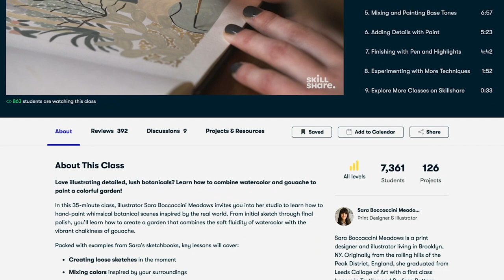Anesthesiologist REACTS: Grey's Anatomy Ventilator Shortage "Breathe" S17E10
In today's episode we will talk about ventilator settings, creative uses of ventilators during the REAL covid crisis as compared to how it is portrayed in the current season of Grey's Anatomy, and how the one and only time I lost a patient was from a way similar to this episode. Also, a CORRECTION: that was most likely high flow nasal cannula not nasal CPAP. BRAIN FART!

▶️I Make New Videos Several Times Every Week!

👩🏼‍⚕️ WHO AM I? I'm Kristina Braly, an Anesthesiologist (M.D.), mom to a toddler, newborn, Wife to HB (an Orthopedic Surgeon), YouTuber and Blogger since 2009, and dog-mom. I'm launching my own line of size-inclusive, performance scrubs in 2021! Follow me for daily content on instagram @kristinabraly